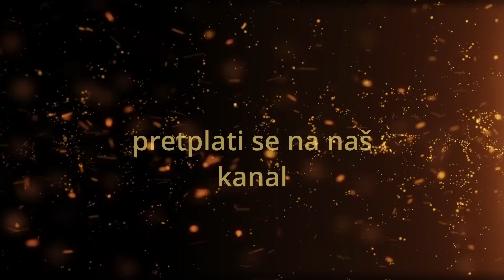Vlč. Marko Bubalo- Duše Sveti zaustavi duh svijeta ( propovijed 05.06.2022.g.)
Vlč .Marko Bubalo -Duše Sveti zaustavi duh svijeta

Predivnu propovijed donosi nam vlč.Marko Bubalo ,te nam govri kako  treba sa Duhom Svetim zaustaviti duh svijeta.

Evanđelje:Iv 14, 15-16.23b-26

Duh Sveti poučavat će vas o svemu.

Čitanje svetog Evanđelja po Ivanu

U ono vrijeme: Reče Isus svojim učenicima:
»Ako me ljubite, zapovijedi ćete moje čuvati. I ja ću moliti Oca i on će vam dati drugoga Branitelja da bude s vama zauvijek. Ako me tko ljubi, čuvat će moju riječ pa će i Otac moj ljubiti njega i k njemu ćemo doći i kod njega se nastaniti. Tko mene ne ljubi, riječi mojih ne čuva. A riječ koju slušate nije moja, nego Oca koji me posla.
To sam vam govorio dok sam boravio s vama. Branitelj – Duh Sveti, koga će Otac poslati u moje ime, poučavat će vas o svemu i dozivati vam u pamet sve što vam ja rekoh.«
Riječ Gospodnja.

VAŽNO: Ovaj Youtube kanal nije monetiziran (nema zaradu niti marketing).